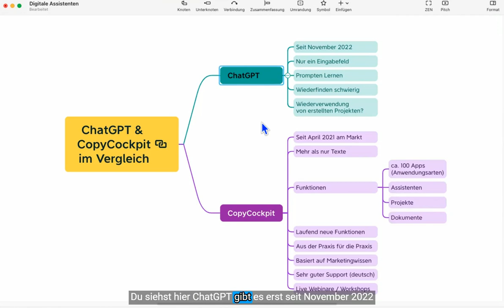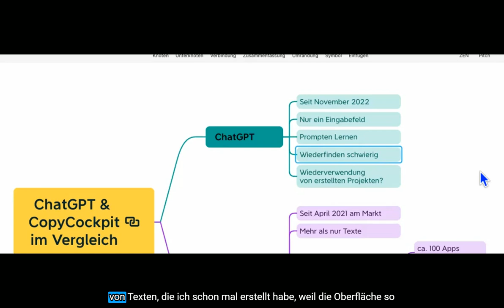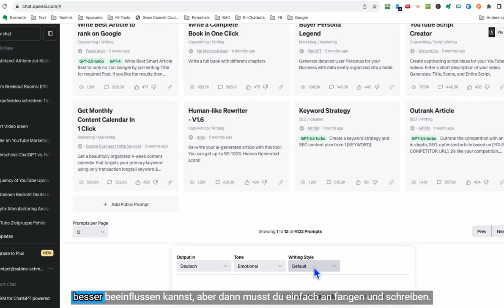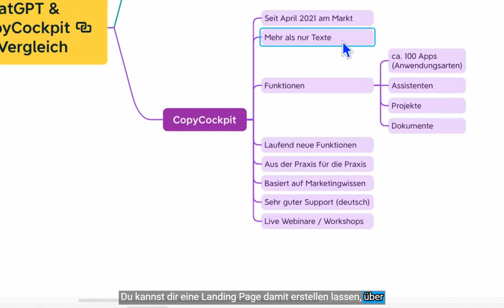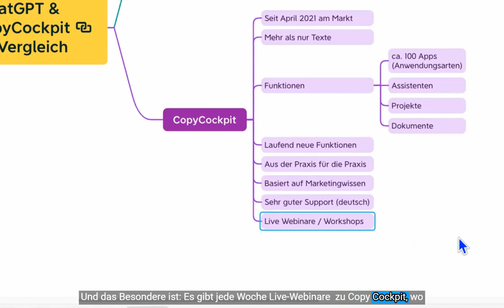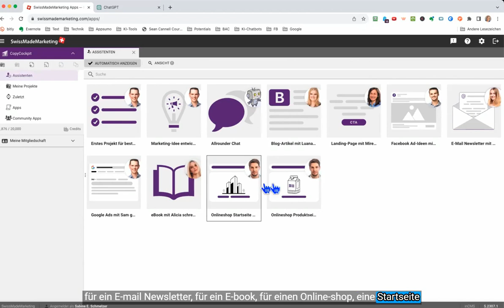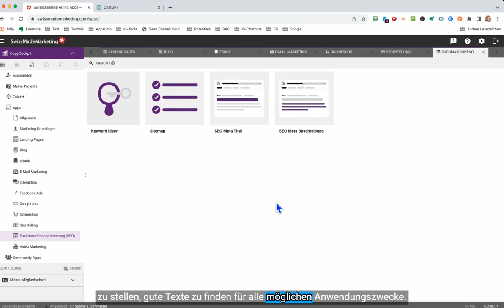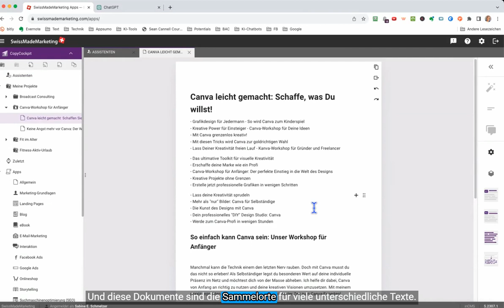Chatgpt im Vergleich zu CopyCockpit: Was ist besser?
Du möchtest wissen, welches Tool besser ist: ChatGPT im Vergleich zu  CopyCockpit? In meinem Video vergleiche ich beide Tools und gebe dir einen umfassenden Überblick über ihre Funktionen und Vorteile. Erfahre, wie ChatGPT und CopyCockpit bei der Erstellung von Texten und Inhalten helfen können und welches Tool besser zu deinen Bedürfnissen passt.

Mit „Video-Marketing“ hast du den ultimativen Kanal zu erfolgreichem Video Marketing für Einzelunternehmerinnen gefunden.
Bist du selbständig z. B. als Beraterin, Coach oder Unternehmerin und möchtest Videos für dein Online-Business einsetzen?

Ich biete dir regelmässig neue Video Tipps, um dich bei deinen Videos für deine Online-Business zu unterstützen. Bei mir wird Videos aufnehmen leicht gemacht, mit ganz einfacher Video-Technik:  mit Smartphone Videos oder Videos mit der Webcam aufnehmen. Zudem bekommst du auf diesem Kanal Tipps zu: Video-Ideen, Videos bearbeiten, zu deinem Auftreten, dem Equipment, Video Tools, Keyword Recherche Tools, SEO Optimierung für deine Videos und der Video-Promotion und vieles mehr. Du lernst du alles was du für professionelle Videos und mehr Reichweite brauchst.

▬ Mein Equipment ▬▬▬▬▬▬▬▬▬▬▬▬▬

Mikrofon Samson
Greenscreen Rollup
Elgator Streamdeck
Webcams:
NexiGo N660P 60FPS mit Autofokus:
NexiGo N940P 2K Webcam mit Zoomfunktion:

▬ Weitere Tools, die ich benutze  ▬▬▬▬▬▬▬▬▬▬▬▬▬

▬ Social Media ▬▬▬▬▬▬▬▬▬▬▬▬▬▬▬

00:00 Warum Copycockpit
00:45 Was ist besser?
01:20 Copycockpit vs. ChatGPT
02:31 ChatGPT Vorteile
03:17 Oberfläche ChatGPT
04:35 Copycockpit Vorteile
07:25 Oberfläche Copycockpit
10:39 Fazit